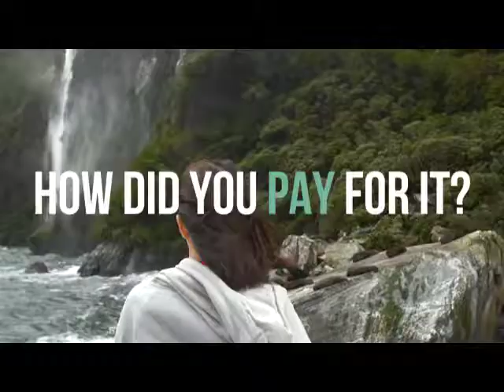High School Study Abroad is 🔥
High. School. Study. Abroad. Sounds pretty stuffy, right? Well, GoAbroad's teen experts are here to share the 411 on ALL the magic that makes studying abroad while in high school awesome.

And trust us, it's more than rocking your all stars in multiple continents.

Watch our video to get ALL of your FAQs answered, then hit up to start planning YOUR adventure today.

TIME STAMPS
- Introductions to teen meaningful travelers 0:54
- How do you find high school study abroad programs 1:19
- What kinds of high school study abroad programs are out there 2:02
-- Volunteering
-- Cultural immersion
-- Language immersion
-- Adventure travel
-- College prep
-- Homestay
-- Gap year
- How long are study abroad programs? 3:17
-- Summer programs abroad
-- High school exchange programs
- How to get your parents on board 3:57
- How to pay for high school abroad 5:11
- How did family and friends feel about your decision to travel as a teen? 5:37
- Addressing FOMO 6:25
- Would you do it again? 7:14
- Recap / sparknotes 7:41

Video footage sourced from Videvo.net